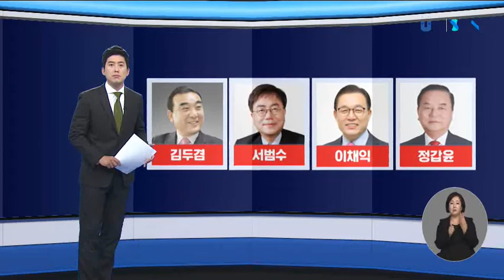국힘 경선 '4파전' 주도권 다툼 속 변수는 220413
4파전 경선구도인
국민의힘 울산시장
최종 후보가 오는 22일,
확정됩니다.

 감점 룰과
공천 배제 후보와의 연대 등
다양한 변수로
예측불허 양상입니다.